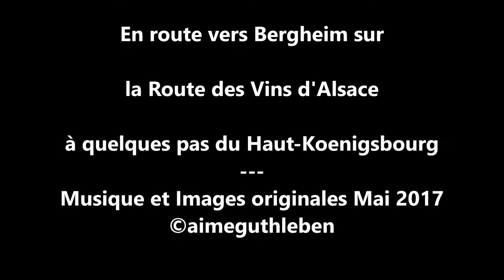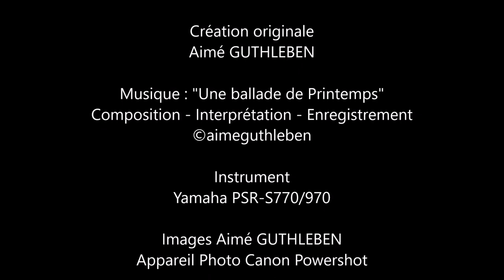En ballade vers BERGHEIM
Ensemble, allons faire un petit tour à proximité du Haut Koenigsbourg en Alsace, une petite et belle cité aux couleurs de printemps vous est présentée dans cette réalisation musicale.
Bonne promenade à toutes et à tous, dans le vignoble d'Alsace.

Together, let's go for a short trip near the Haut Koenigsbourg in Alsace, a small and beautiful city in the colors of spring is presented to you in this musical realization.
Have a nice walk to all, in the vineyards of Alsace.

Gemeinsam wollen wir für eine kurze Reise in der Nähe der Haut Koenigsbourg im Elsass gehen, eine kleine und schöne Stadt in den Farben des Frühlings ist in dieser musikalischen Realisierung Ihnen präsentiert mit BERGHEIM.
Ich Wünsche Ihnen einen schönen Spaziergang an allen, in den Weinbergen des Elsass und den guten Wein. Bis Bald...

Création originale  Aimé GUTHLEBEN

Instrument : Yamaha PSR-S770/970

Images Aimé GUTHLEBEN
Appareil Photo Canon Powershot